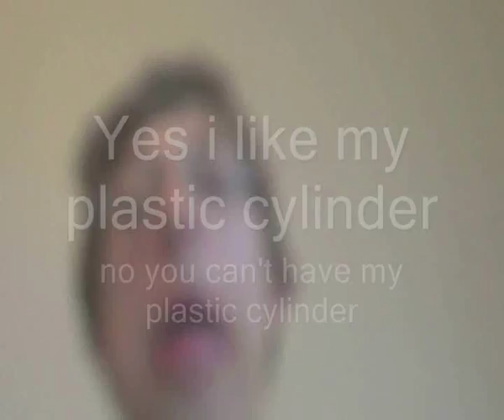Plastic cylinder song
I improvise a song about a plastic cylinder